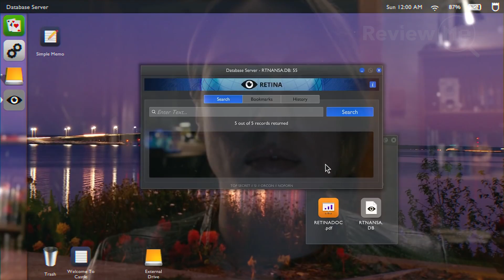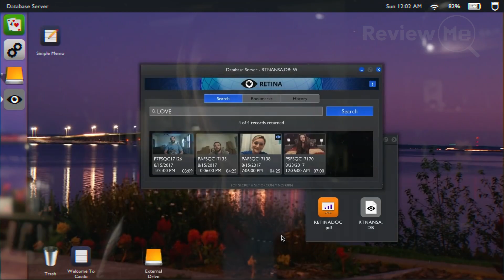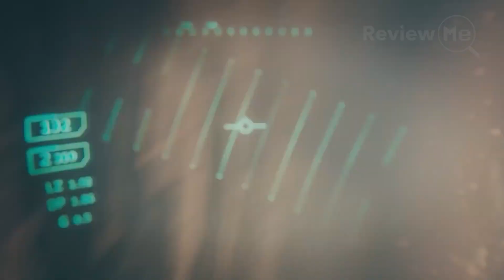Los MEJORES JUEGOS de XBOX GAME PASS | Febrero 2022 ✅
Conoce los NUEVOS JUEGOS y estrenos en XBOX GAME PASS del mes de FEBRERO 2022.  Disfrutalos en tu dispositivo móvil, tablet, Pc y en tus consolas XBOX.    @Xbox @Xbox México